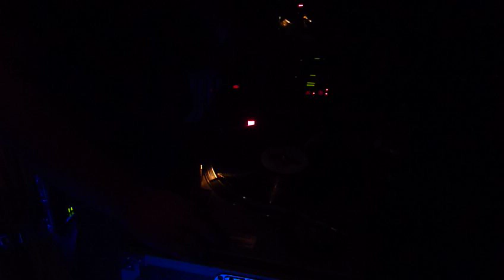11.09.2010 - Feel The Beat - Kulturscheune - Schilde - 08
- 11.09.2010 - Feel The Beat - Kulturscheune - Schilde - 08